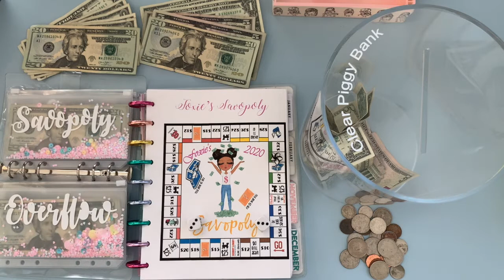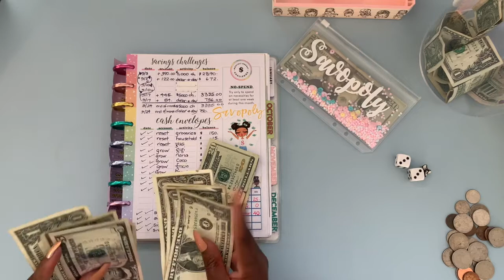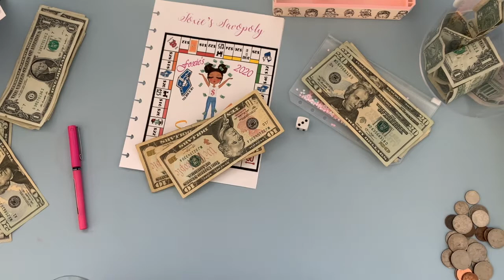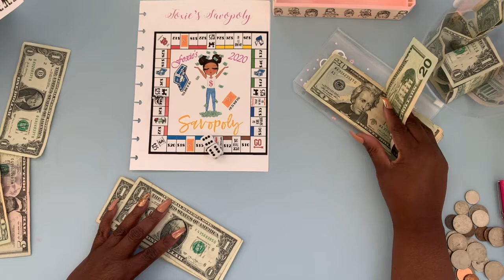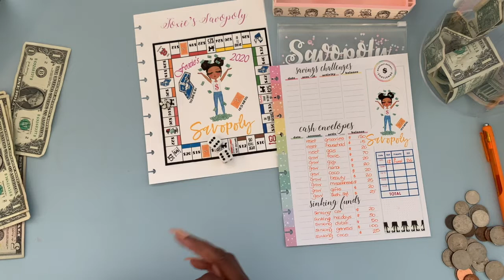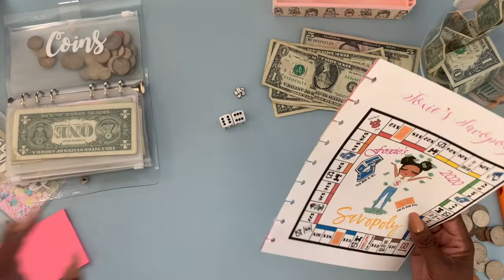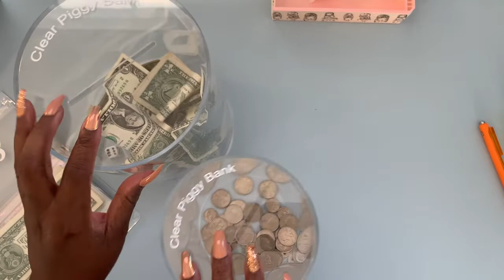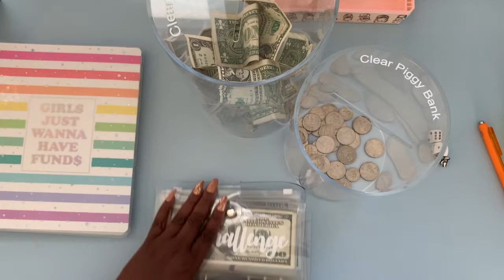CASH STUFFING - SAV-OP-OLY BOARD GAME | $5/$1 CHALLENGES | 10.01 - BUDGET PT 3 | CLEAR PIGGY BANK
Hello Legendary Children!  This is my 10.01.20 Budget - Part 3.  My savings using my new SAV-OP-OLY Board Game is growing.  My brand new $5/$1 challenges and Coin challenges using my Clear Piggy Banks are just starting slow.  I can't wait to see what they look like, over time.  Especially in that super cute see through piggy bank - you have to break it to get inside!!

MONEY SAVINGS CHALLENGES | ROLL THE DICE PLAYING SAV-OP-OLY - MONOPOLY-INSPIRED  | $5 and $1 CHALLENGE | COIN CHALLENGE | CLEAR PIGGY BANK  | 10.01 BUDGET PT 3